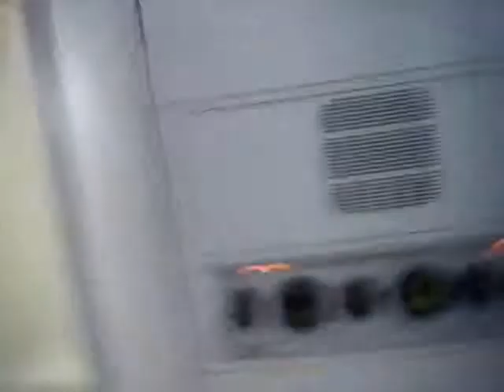Bachelor party in Amsterdam